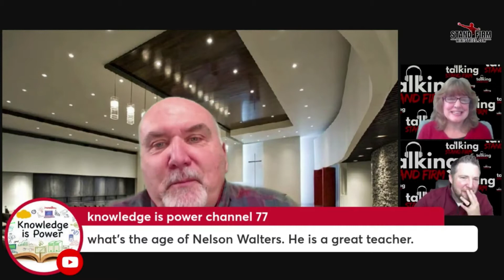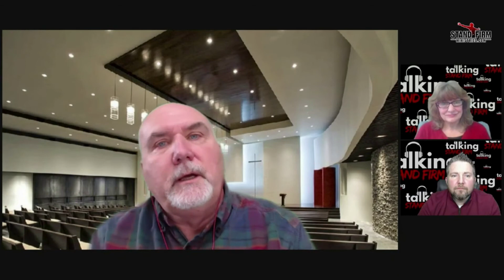Nelson Walters talking Mystery Babylon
Dr. Nelson Walters is a leading prophecy teacher through his popular YouTube channel. He is also a regular speaker at conferences, and author of such books  Are We Ready For Jesus, Revelation Deciphered, Rapture: Case Closed? and the revolutionary 70 Times 7.

Intro and outro music "West of the Wasteland"
Written ByS.L.J. Kalmeijer, Jonathan Thomas Jubels, Rik Hendrikus Marinus van Dun
Performed By Kristian Leo
Produced By Kristian Leo
Licensed from Soundstripe QL0Y4VFS6ABJEHQU